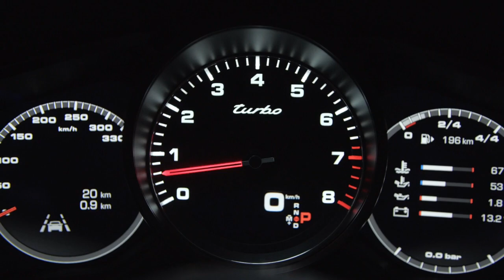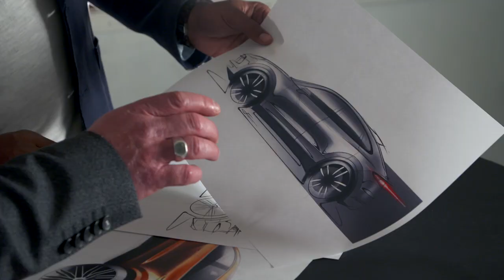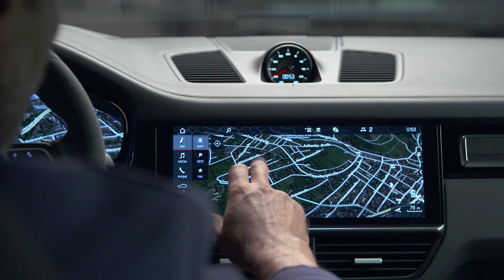Porsche: Cayenne-Power nach Bedarf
KRAFTAKT Mächtig zur Sache geht Porsche mit S Coupé und Turbo Coupé des Cayenne. Die Stuttgarter stemmen 440 oder 550 PS auf die Piste. AutoSprintCH ist die Modelle in der Region Graubünden gefahren.